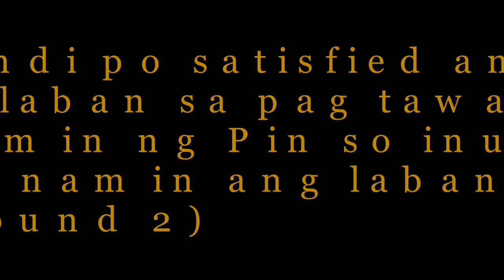4 v 4 | Main event: Pega's fight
Armwrestling fights
Armwrestling tutorial